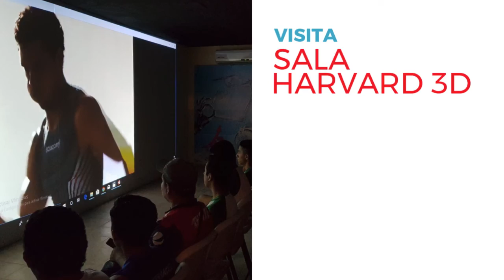INTER UE 2018 UNIVERSIDAD ESPAÑOL ACAPULCO 4